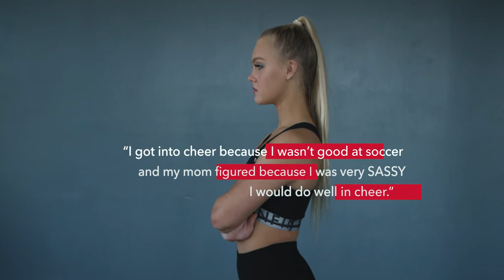Nfinity Girl "Skylar"